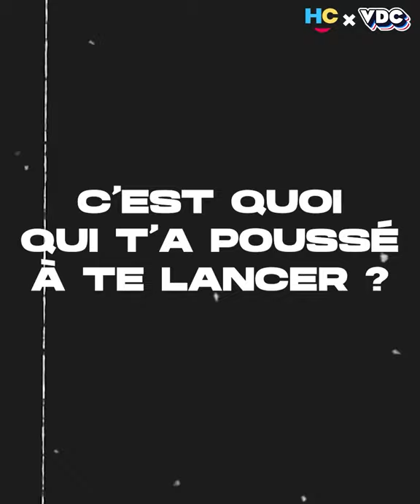Compta Capsule 💊 rencontre Matthieu, Expert-Comptable et Parachutiste 🪂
Compta Capsule by HappyCab & VDC est une série d'interviews retraçant des chemins de vies de comptables hors du commun ✨

Aujourd'hui, jetons nous dans le vide pour rencontrer Matthieu, expert-comptable et passionné de chute libre ! 🪂
Matthieu nous parle de ses sauts en avion, ses plus beaux souvenirs de parachutisme ainsi que de ce qu'il kiffe dans cette passion hors du commun 🔥